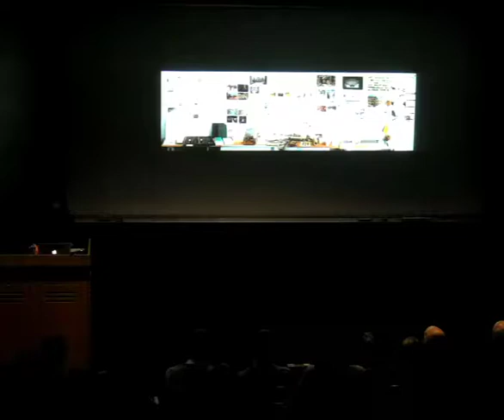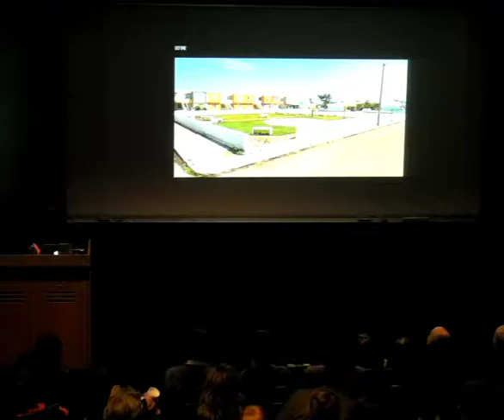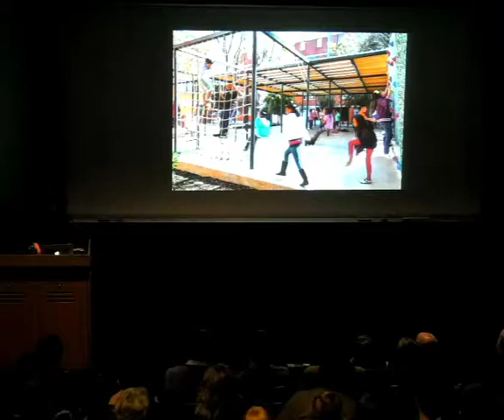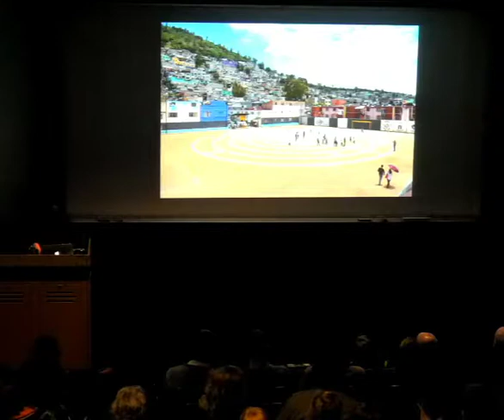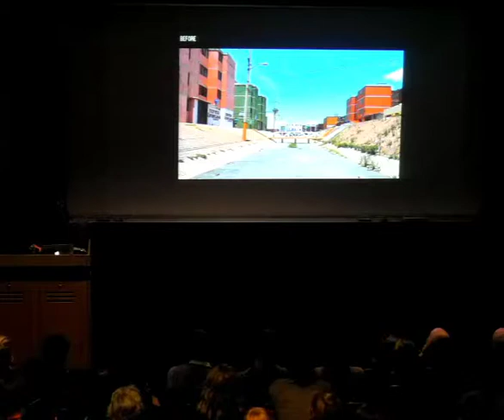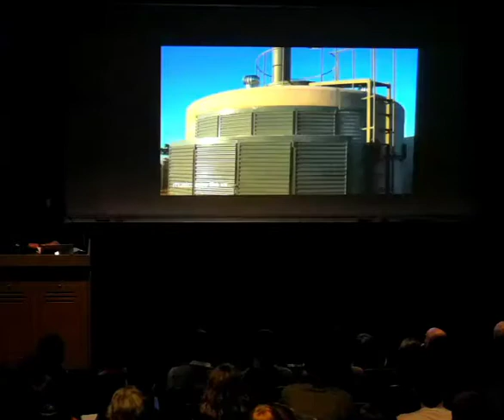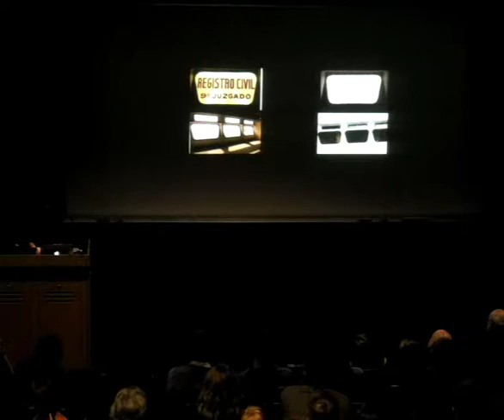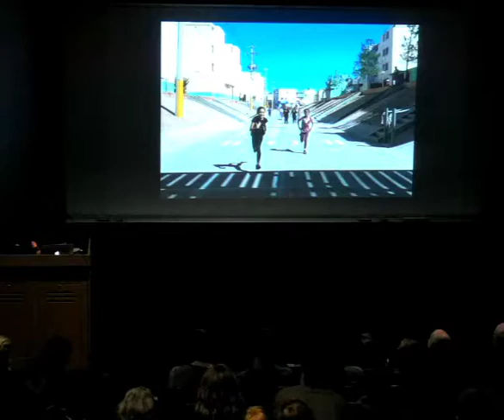ROZANA MONTIEL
Michael Owen Jones Lecture
Mon. 01.28.19, 5PM, Campbell Hall 153

Rozana Montiel is founder and director of the Mexico-based architectural practice - ROZANA MONTIEL | ESTUDIO DE ARQUITECTURA which specializes in architectural design, artistic re-conceptualizations of space, and the public domain. The studio works on a wide variety of projects in different scales and layers that range from the city to the book, the artifact and other micro-objects. Montiel holds an MA in Architectural Theory and Criticism from the Universitat Politécnica de Catalunya UPC (Spain, 2000), and a BA with Honors in Architecture and Urban Planning from the Universidad Iberoamericana (Mexico, 1998). She has participated in the 16th International Architecture Exhibition of the 2018 Venice Biennale Freespace, with the ‘Stand Ground’ installation, together with her book titled, HU: Common Spaces in Housing Units. Montiel has received numerous awards including the MCHAP Emerging Architecture Prize for her project, Common-Unity, the Miami Archmarathon Award, the Moira Gemmill Award given by The Architectural Review in London, and the Architectural League of NY’s Emerging Voices Award.
The Michael Owen Jones Lectureship is an opportunity for young design professionals to bring their enthusiasm and talent to the School of Architecture with a lecture in the fall or spring semester. The family of Michael Owen Jones, who graduated from the School of Architecture in 1985, funds the lectureship.

Image: “Common-Unity” is a public space rehabilitation project in the San Pablo Xalpa housing unit in Mexico City. Project: Rozana Montiel and Alin V. Wallach